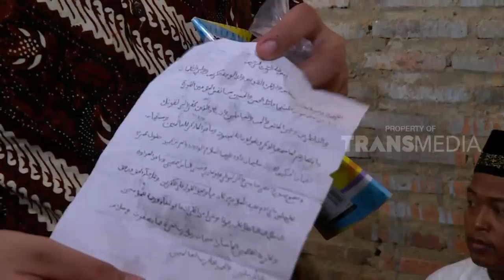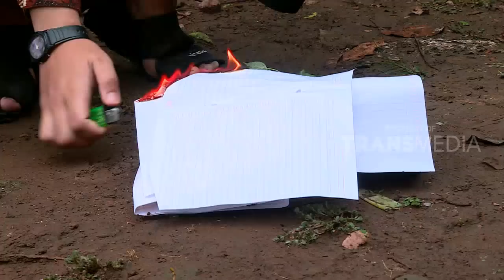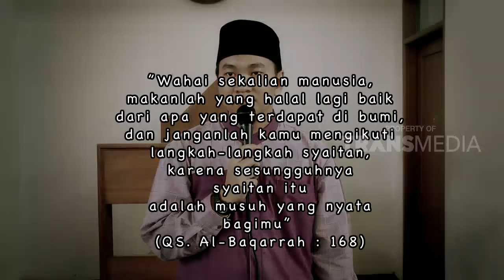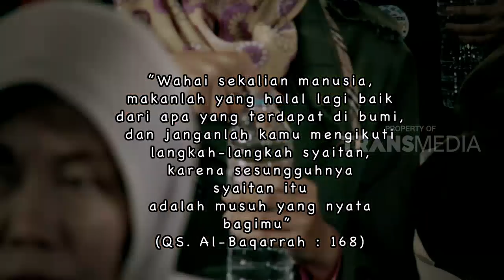RUQYAH ~ Selamatkan Anak Dari Jin Laknat (08/06/18)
RUQYAH, 8 Juni 2018